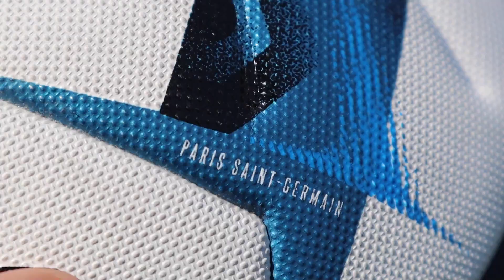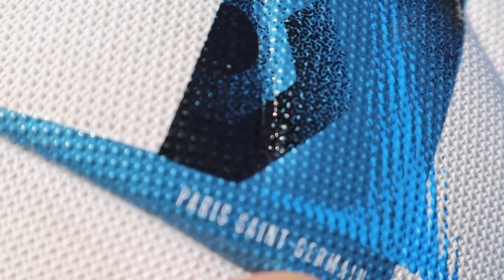KNUCKLEBALL VS 3 MINGI DIFERITE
MINGE KIPSTA LIGUE 1 UBER EATS

Nu uita sa imi pui o gramada de intrebari si o sa-ti raspund in cel mai scurt timp posibil!

Daca contribui cu subtitrari, titluri sau descrieri lasa-ti numele aici si o sa ma asigur ca toata lumea stie cine a ajutat imbunatatirea experientei pentru @ImprovedFootball!